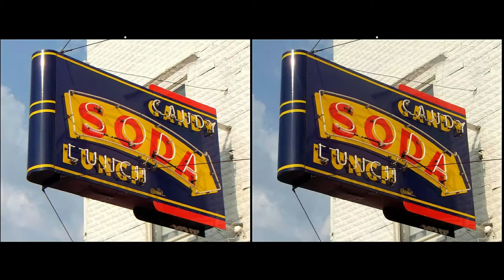"DIMENSIONS 2020" Stereo Photography Vol. 3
Wanna learn X3D viewing?  Super easy!